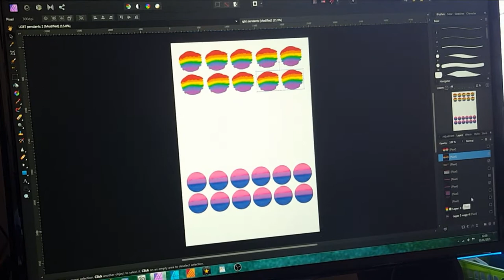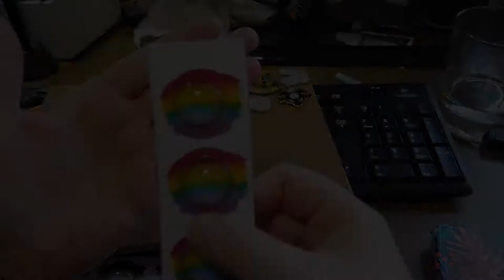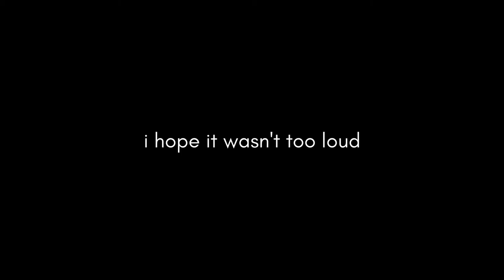Making necklaces and product photo shoots - January 2021 Artists studio Vlog 01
Hello all! January was a pretty busy and also very cold month for me. My heating broke, I got ear infection after ear infection but I still managed to get a lot done! Come join me as I make necklaces, organize stock, and take some product photos for my next few new shop listings.